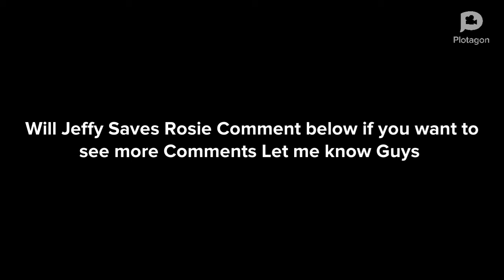Evil Jeffy 9